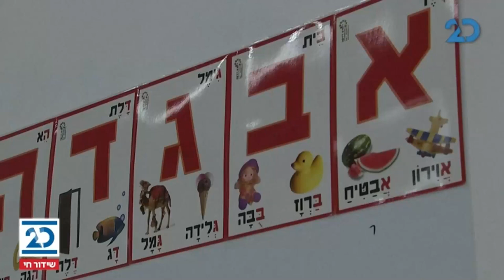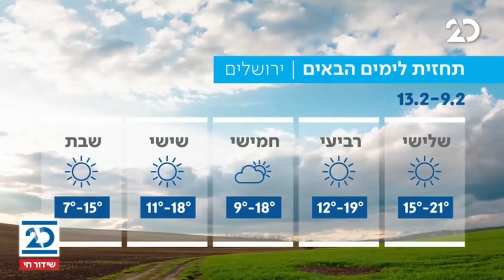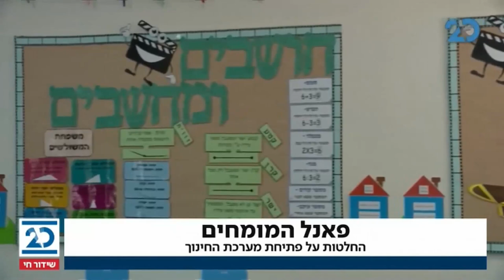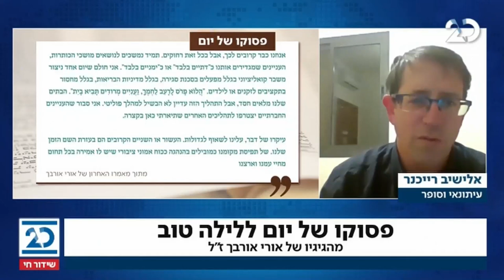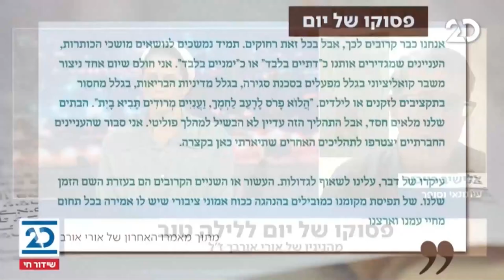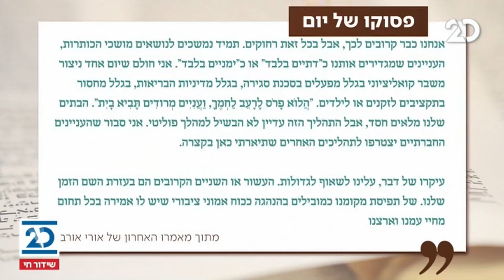חדשות הלילה עם שרה ב"ק | 9.2.2021 | התכנית המלאה